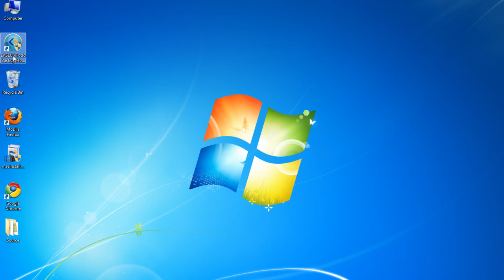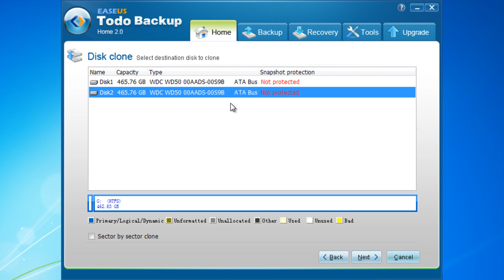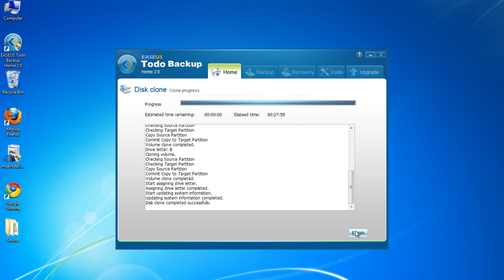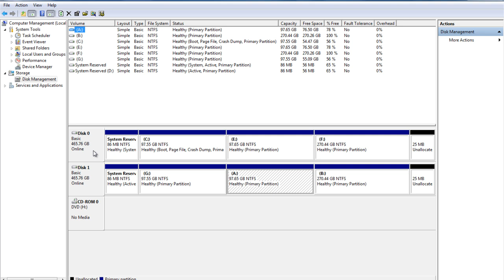Free copy/clone hard drive disk software to upgrade hard drive - EASEUS Todo Backup.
Free copy/clone hard drive disk with EaseUS free hard drive disk clone software. Free Norton Ghost Alternative - EaesUS Todo Backup clone hard drive freeware enables you to easily and quickly upgrade hard drive disk or transfer/migrate data with hard drive disk cloning or copying.